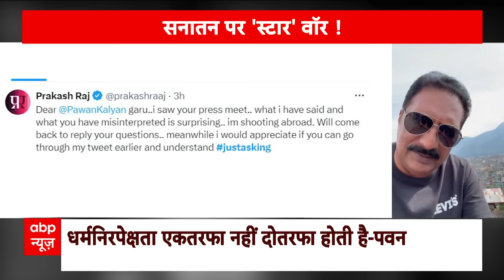Tirupati Laddu Controversy: तिरुपति प्रसाद विवाद पर प्रकाश राज के सवालों पर भड़के पवन कल्याण!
ABP News: दक्षिण भारत में तिरुपति बालाजी के लड्डू प्रसाद में मिलावट के मुद्दे पर...स्टार वॉर की शुरूआत हो गई है। आंध्र प्रदेश के डिप्टी सीएम और तेलुगू फिल्मों के स्टार पवन कल्याण और अभिनेता प्रकाश राज के बीच जबर्दस्त वार पलटवार हो रहा है।  अपने एक सोशल मीडिया पोस्ट पर प्रकाश राज का कमेंट.,.पवन कल्याण को नाराज कर गया।